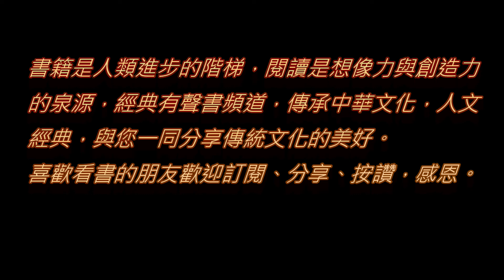草（白居易）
離離原上草，一歲一枯榮。
野火燒不盡，春風吹又生。
遠芳侵古道，晴翠接荒城。
又送王孫去，萋萋滿別情。